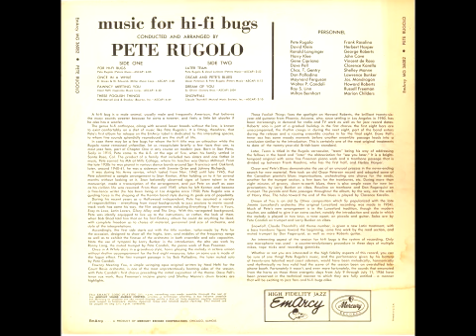Pete Rugolo - Snowfall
From his album: "Music for Hi-Fi Bugs" (EmArcy -- MG 36082, 1956)

A1 For Hi-Fi Bugs (Pete Rugolo)
A2 Once In A While (Bud Green, Michael Edwards)
A3 Fawncy Meeting You (Neal Hefti)
A4 These Foolish Things (Harry Link, Holt Marvell, Jack Strachey)
B1 Later Team (Pete Rugolo, Lloyd Lunham)
B2 Oscar And Pete's Blues (Oscar Peterson, Pete Rugolo)
B3 Dream Of You (Sy Oliver)
B4 Snowfall (Claude Thornhill) 0:00

Conducted & Arranged By Pete Rugolo

A-2, A-3, B-1, B-3:
 Pete Candoli (tp), Buddy Childers (tp), Maynard Ferguson (tp), Don Paladino (tp),
 Milt Bernhart (tb), Herbie Harper (tb), Frank Rosolino (tb), George Roberts (b-tb),
 John Cave (frh), Vince DeRosa (frh), Clarence Karella (tuba),
 Harry Klee (as, afl, piccolo), Ronnie Lang (as, fl), Gene Cipriano (ts), Dave Pell (ts), Chuck Gentry (bs),
 Larry Bunker (vib, xyl, perc, tympani), Russ Freeman (p), Howard Roberts (g), Joe Mondragon (b), Shelly Manne (ds),
 Pete Rugolo (arr, cond).
Recorded in Los Angeles, CA on July 9, 1956.

A-1, A-4:
 same personnel as A-2, except Ray Linn (tp) replaces Buddy Childers.
Recorded in Los Angeles, CA on July 10, 1956.

B-2, B-4:
 same personnel as A-1, except Don Fagerquist (tp) replaces Don Paladino.
Recorded in Los Angeles, CA on July 11, 1956.